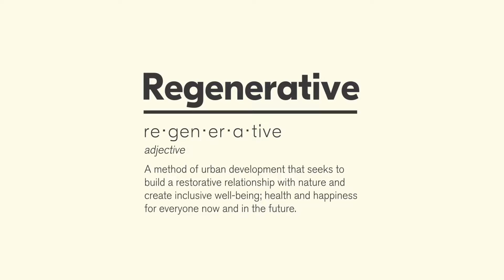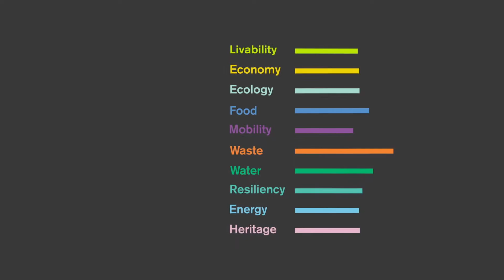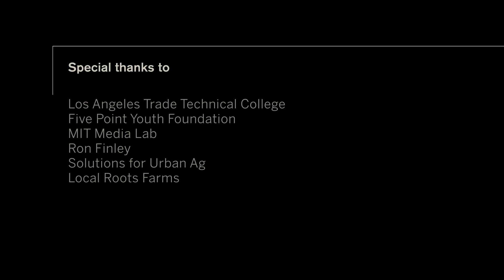RegenCities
RegenCities is a research initiative that seeks to define the regenerative city—a concept of urban development built on a restorative relationship with the environment. Moving beyond sustainability, the initiative seeks to transform our understanding of the built environment—specifically urban centers—from a linear construct to one that is circular.

With a network of uncommon collaborators, the RegenCities initiative is identifying, targeting, and developing projects that can make communities more equitable, efficient, and livable. A regenerative city facilitates equitable prosperity. RegenCities seeks to develop a new model for equitable economic development by leveraging existing community assets.